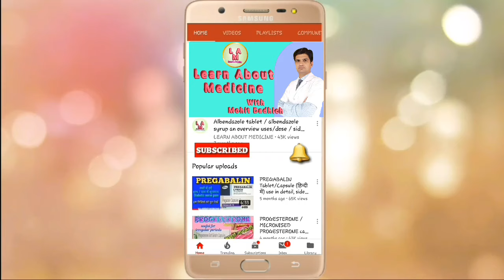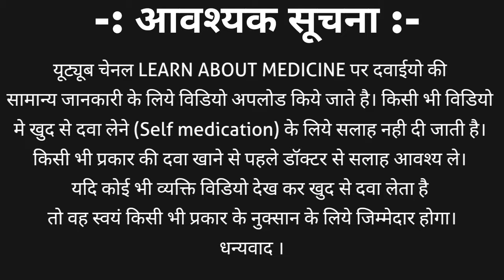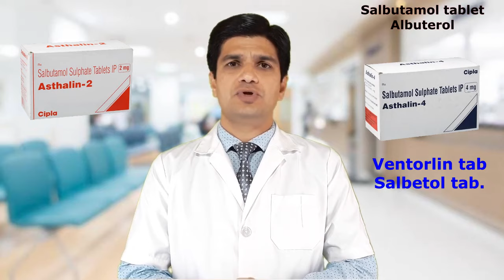Asthalin tablet | Asthalin 4 mg | Salbutamol tablet | Salbutamol tablet 4mg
Salbutamol is an adrenergic drug and it is short acting beta adrenergic receptor agonist. Salbutamol is further classified under its uses such as bronchodilator, uterine relaxant and vasodilator.
Salbutamol tablet brand name are
• Asthalin tablet
• Ventorlin tablet
• Salbetol tablet
salbutamol tablet | asthalin tablet is available in different strength like
salbutamol 2 mg tablet | asthalin 2mg tablet
salbutamol 4mg tablet | asthalin 4 mg tablet
salbutamol 8 mg tablet
salbutamol tablet 4mg uses | asthalin tablet uses are
• Asthma
• Exercise induced bronchoconstriction
• Chronic obstructive pulmonary disease COPD
• Dry cough and many other
 salbutamol tablet | asthalin tablet contraindications
1. Hypersensitivity to adrenergic drug
2. Severe asthma
3. Heart problem
4. Irregular heart beat
5. High BP
6. Diabetes
7. Hyperactive thyroid gland
8. Hypo kalmia
9. Lungs infection
Salbutamol tablet | asthalin tablet sids effects are
1. Increased heart rate
2. Tiredness
3. Sweating
4. Muscle tenderness
5. Throat irritation
6. Dry mouth
7. Headache
8. Flushing
9. Low BP
10. Hypo kalmia
11. Ankle inflammation
we also discuss about salbutamol tablet 4mg | asthalin tablet
brand name
contraindication
uses in detail
dosage
side effects and many more in hindi.